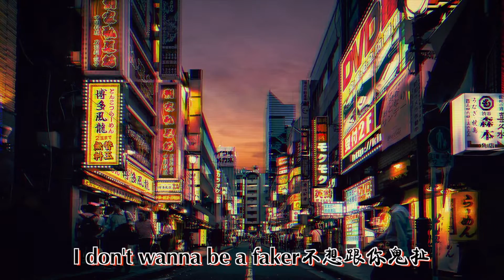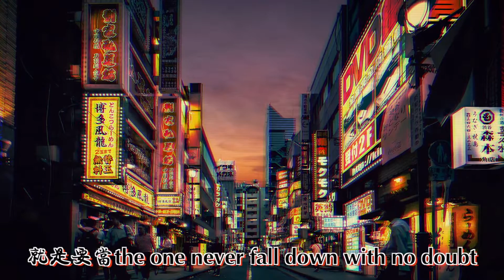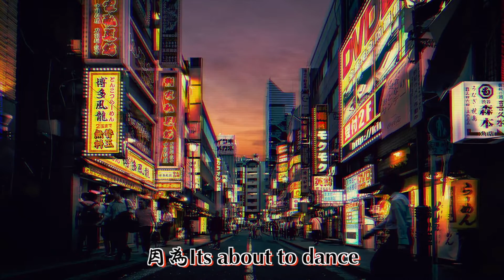HighBoy - Dance Rapper | 這地方就要被我們炸掉 | 動態歌詞 Lyric Video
LYRICS
叫我dancer rapper
開始當個rapper
原本是個dancer
但我電爆一些rapper
所以我想我也算個rapper
有人眼裡我也算個trouble maker sorry但是真的I don’t fucking care like
現在準備要起飛了
自己決定遊戲規則
I don’t wanna be a faker不想跟你鬼
太多有的沒的(hell no)
他們知道dope shit和good shit 但是這個年代好像沒人知道old school shit
all good babe
三經半夜如果睡不著覺
通常會起來把自己搞到最爆
然後開始freestyle或開始練
就是硬要開始get down
就是要當the one never fall down with no doubt
奉勸各位別被老是搜到要丟掉

當個dancer rapper並不容易
腳踏實地我練習all day真的絕不僥倖
位子幫你搞定準備看個好戲
不需解釋太多我現在他媽超硬
今天天氣超好我真的超級高興
一身真的功夫我不是出來交際
我不是og 不用叫我師父
但是我的師父他們真的都是real og
Shout out 好萊屋還有south central 洛杉磯給我好的教育
是關於愛與和平而非搞得暴力
We started from the street
Everybody peace
是個dancer是個rapper歡迎找我feat
creation crew represent
當然不能忘記
a to the dbkm
2020 it’s the time to back
你聽完不要急著跪
這地方就要被我們炸掉
對超級霸道
因為Its about to dance

♫ Music9453 ♫